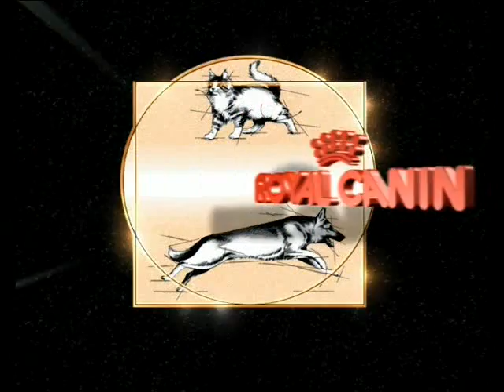PHILIPPE GOUMAS_ANDY TUPAIA interview